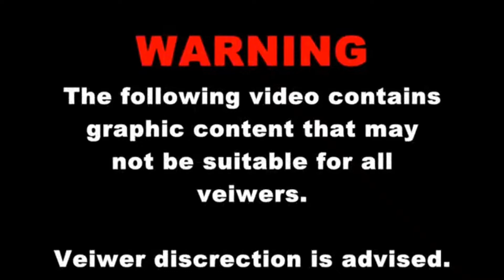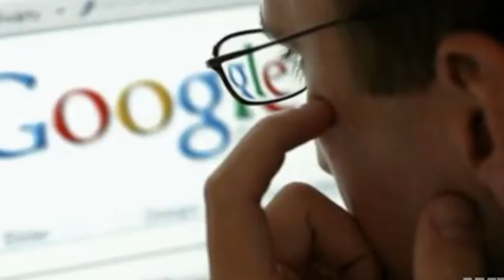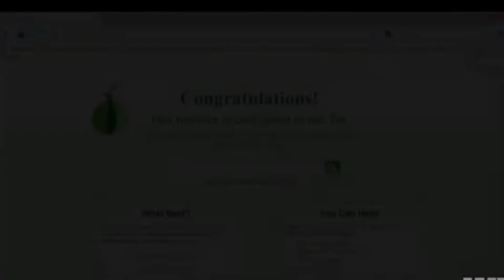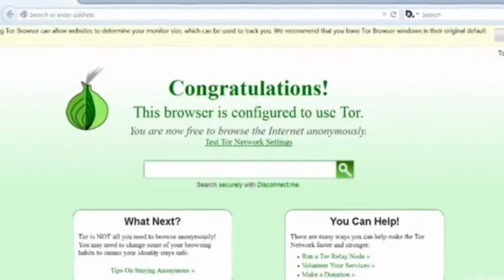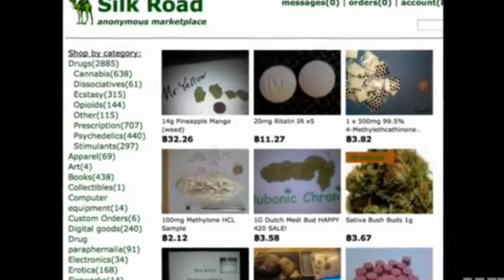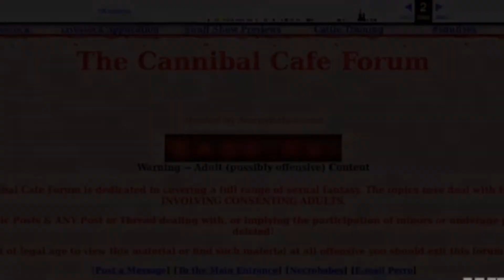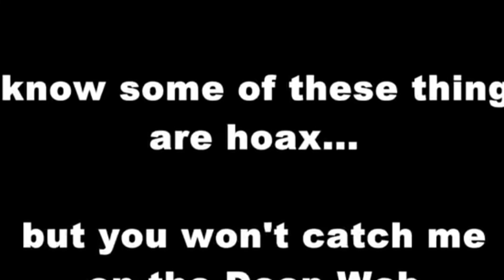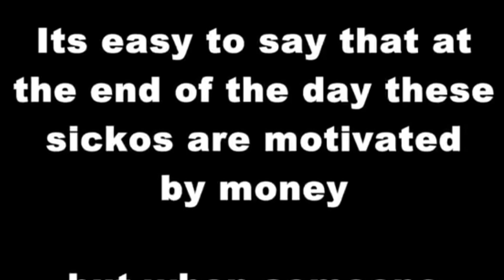DEEP DARK WEB, The dark side of website.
Documentary about DEEP DARK WEB.

Avoid visiting or exploring those sites.